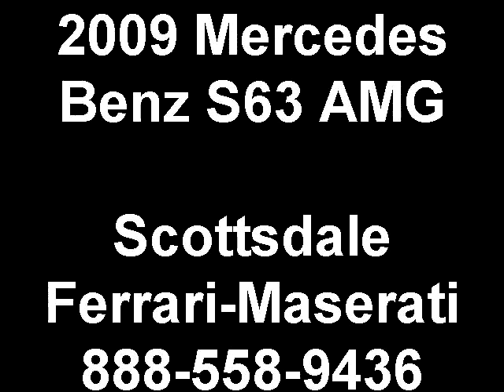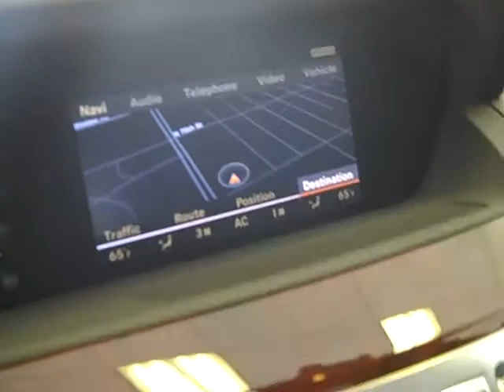2009 Mercedes Benz S63 AMG Scottsdale Ferrari-Maserati